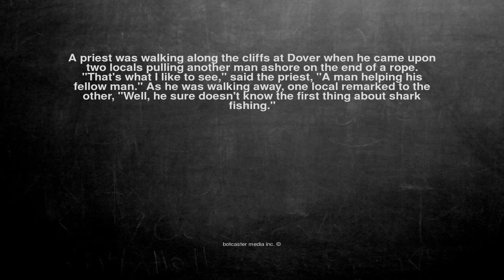Ok, here is the joke. A priest was walking along the cliffs at...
A priest was walking along the cliffs at Dover when he came upon two locals pulling another man ashore on the end of a rope.

"That's what I like to see," said the priest, "A man helping his fellow man." As he was walking away, one local remarked to the other, "Well, he sure doesn't know the first thing about shark fishing."